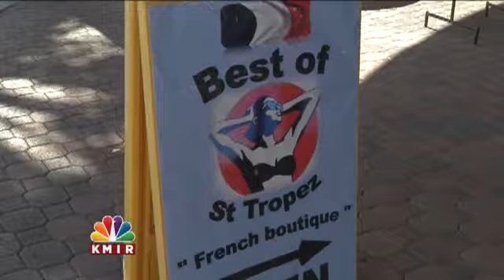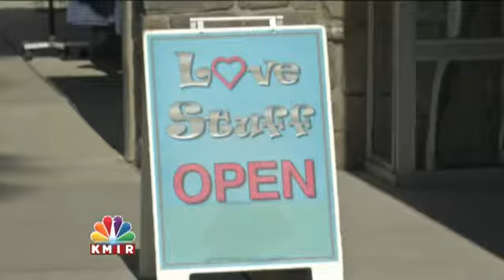Palm Springs Signs